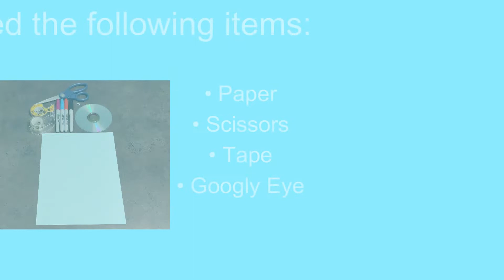Craft-urday for Kids: Rainbow Fish with Amber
It's time for another creative Craft-urday with Lafourche Parish Public Library! Craft-urdays feature simple, yet fun, crafts for kids that you can make as a family. Grab your supplies & let's get crafty!

For this Craft-urday, Amber will show you how to turn an old CD or DVD into a dazzling rainbow fish!